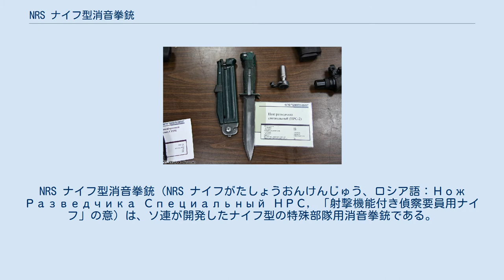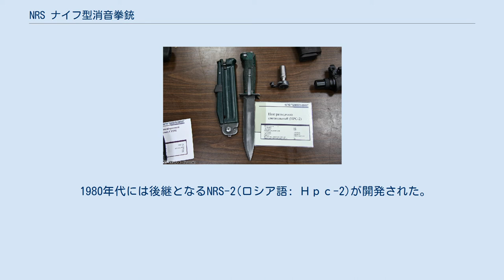NRS ナイフ型消音拳銃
NRS ナイフ型消音拳銃（NRS ナイフがたしょうおんけんじゅう、ロシア語：Нож Разведчика Специальный НРС, 「射撃機能付き偵察要員用ナイフ」の意）は、ソ連が開発したナイフ型の特殊部隊用消音拳銃である。
旧ソ連のスペツナズ（特殊部隊）内では、“パラ・トルーパー射撃拳銃”とも呼称されていた。
 1970年代に開発された特殊な拳銃、もしくは「拳銃弾の発射装置を仕込んだナイフ」であり、潜入作戦に従事していた特殊部隊員が、危機的な状況に陥った際、また敵が油断した瞬間に射殺や牽制することを目的に、ファイティング・ナイフの柄部分に単発の拳銃を組み込んだものである。
 このナイフ銃そのものには機械的な消音機能は無く、射撃時の消音はMPS消音拳銃およびS4M消音拳銃で使用される7.62mm×41.5 SP-3 消音弾という特殊なカートリッジにより行われる。
この弾薬は通常の銃器用弾薬とは異なり、射撃時に膨張する発射ガスがケース内のピストンを移動させ、ピストンが弾頭を押し出すことによって発砲されるもので、発射ガスは薬莢内に閉じ込められる、特殊な構造になっている。
 弾薬はナイフのグリップ後端から装填し、刃とは反対側となる、グリップの先端から弾丸を発射する。
装填は、グリップに内蔵されているバレルを取り出し、チャンバー（薬室）内に弾丸を入れる方法である。
その後バレルをグリップに戻すと、ファイアリング・ピン（撃針）がコックされ、自動的に安全装置が掛かるようになっている。
銃弾を発射するには、グリップの先端を標的へ向け、親指でグリップ後端のセーフティ・レバーを解除してトリガーとなるボタンを押す。
 専用の鞘にはワイヤーカッターが内蔵されている。
通電されたワイヤーにも対応できるよう、ワイヤーカッター操作時に手で触れる箇所は絶縁カバーで保護されている。
 1980年代には後継となるNRS-2(ロシア語: Нрс-2)が開発された。
NRS-2は使用弾薬をPSS 消音拳銃に用いられている7.62mmx42 SP-4に変更しており、刀身の形状が変更されている。
 なお、派生型として発射機構を省いて通常のサバイバルナイフとしたNR-2(ロシア語: Нр-2)が存在しており、こちらは柄の内部はサバイバル用品の収納部とされている。
 ^ 床井雅美『軍用銃事典 [改訂版]』並木書房 p393 ISBN 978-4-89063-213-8